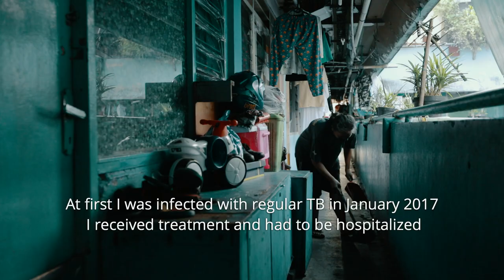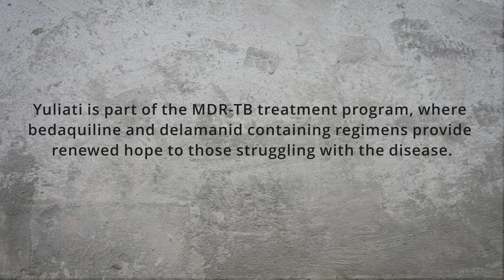Yuliati's Journey with MDR-TB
Meet Yuliati Rahman from Jakarta, Indonesia. When she turned 17, Yuliati was diagnosed with multi drug-resistant tuberculosis (MDR-TB). The disease weakened her so much, that her friends would carry her up 3 flights of stairs, just so she could finish her school exams.

After months of failing TB treatment, Yuliati began to receive MDR-TB treatment at RS Islam Hospital in Jakarta. Through regimens containing more effective and newer TB drugs, her health gradually improved. Now, at 19, Yuliati is able to participate in life like other teens her age. She dreams of becoming a certified kindergarten teacher in the future.

Yuliati is one of the many patients benefiting from endTB, a multi-country effort to increase access to newer TB drugs and provide renewed hope to MDR-TB patients struggling with the disease.